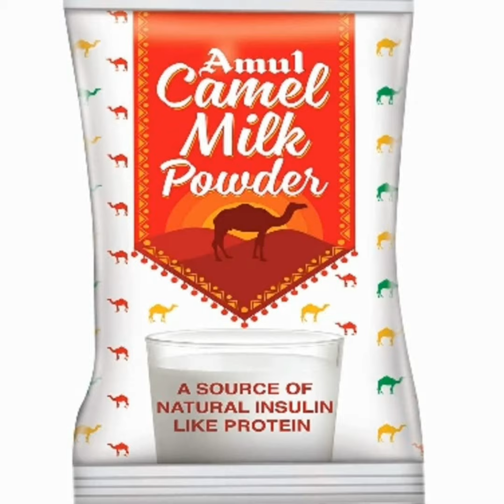How To Increase Height 🏃‍♀️🚴‍♀️🤾🤸‍♂️👫 Hindi 🧚‍♀️🧚‍♂️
Follow these tips to increase your height. These tips really work! 🤞🍀🧚‍♀️🧚‍♂️👍